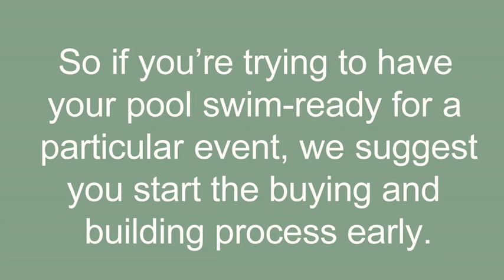How Long It Takes To Build A Pool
We construct our pools using the cantilever structural beam process, rather than the conventional beam structural process.